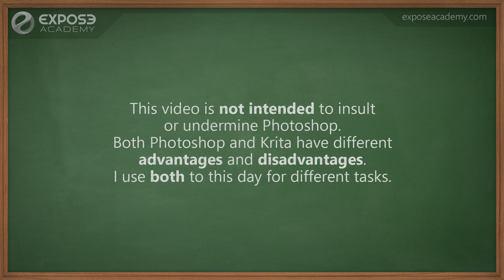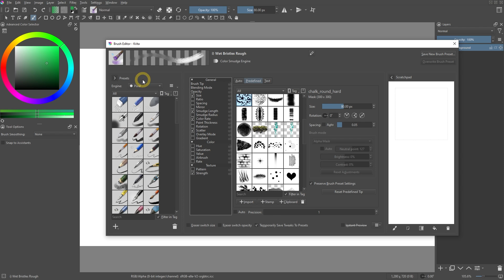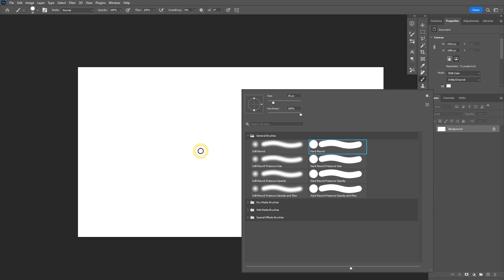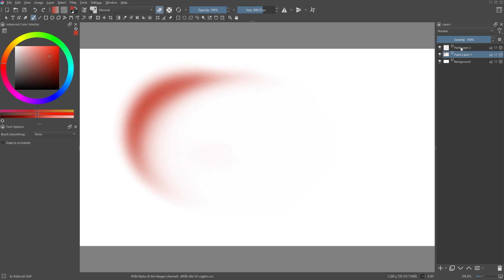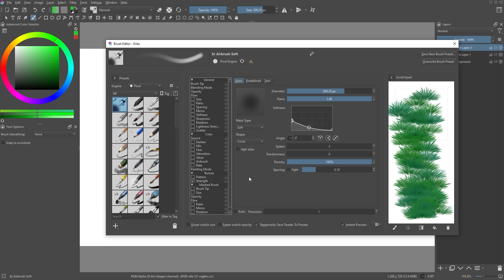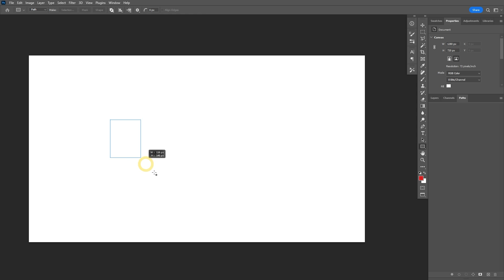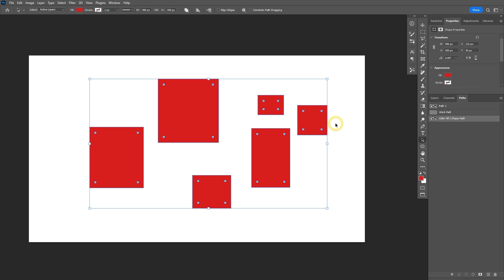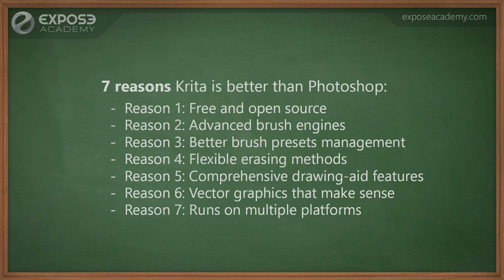7 reasons why Krita is better than Photoshop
VIDEO INDEX:
00:00 Introduction
01:32 Reason 1: Free and open source
02:04 Reason 2: Advanced brush engine
03:12 Reason 3: Better brush preset management
05:39 Reason 4: Flexible erasing method
08:24 Reason 5: More drawing aid features
10:10 Reason 6: Vector graphics that make sense
14:21 Reason 7: Krita runs on many platforms
15:13 Learn Computer Graphics
15:31 Closing

COPYRIGHT ATTRIBUTIONS:
Image by luis_molinero on Freepik